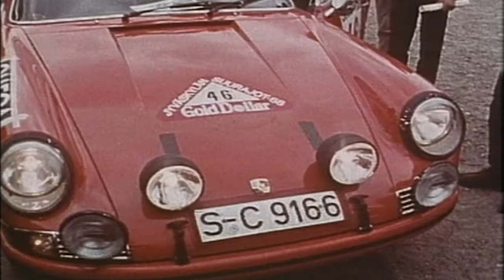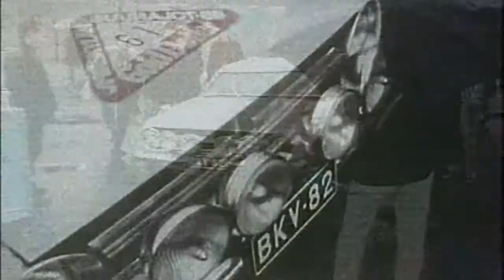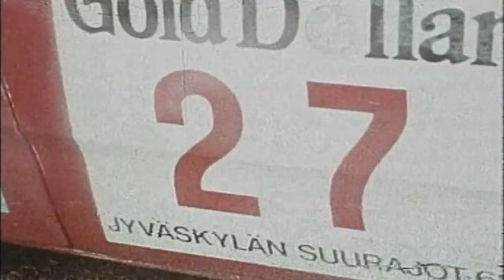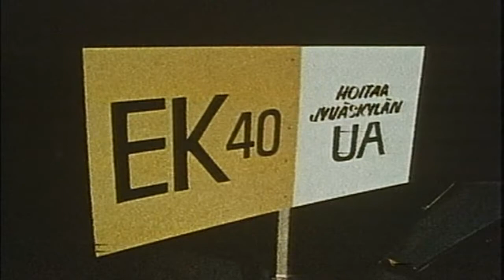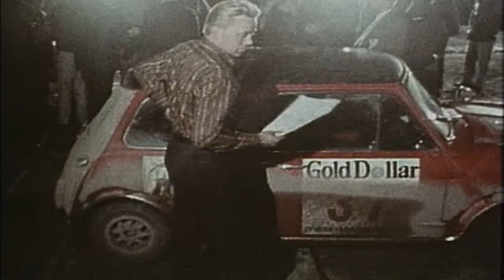RALLY 1000 LAKES 1968 FINLAND.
WORLD RALLY  CHAMPIONSHIP,
RALLY 1000 LAKES 1968
RALLYE 1000 LAGOS FINLANDIA

The Flying Finns,” it features the 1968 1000 Lakes Rally and is concentrated on documenting the duel between Timo Makinen and Hannu Mikkola. ... It is the fastest event in the World Rally Championship and has been dubbed the "Grand Prix of Rallying" and the "Grand Prix on Gravel"

”Lentävät suomalaiset”, se kuvaa vuoden 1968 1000 Lakes Rallya ja on keskittynyt dokumentoimaan Timo Makisen ja Hannu Mikkolan välinen kaksintaistelu. ... Se on nopein tapahtuma rallin maailmanmestaruuskisoissa, ja siitä on annettu nimitys "Rallying Grand Prix" ja "Grand Prix on Sovel"